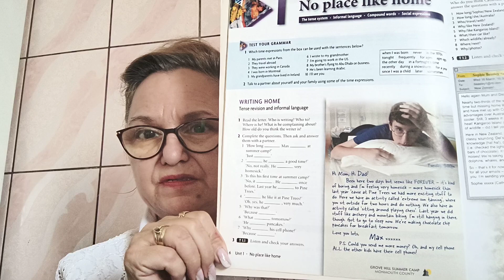ENGLEZA PENTRU DREAMS COME TRUE LECTIA 15 AVANSATI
limba engleza pentru DREAMS COME TRUE lecția 15 avansați text și exerciții 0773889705